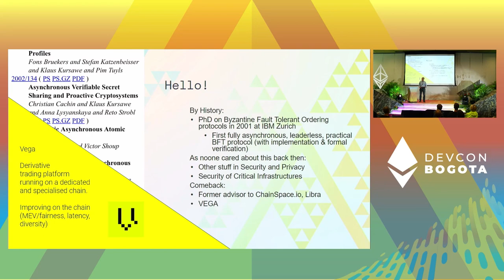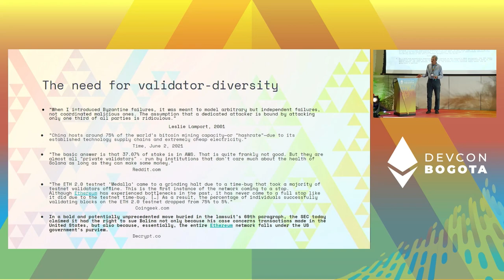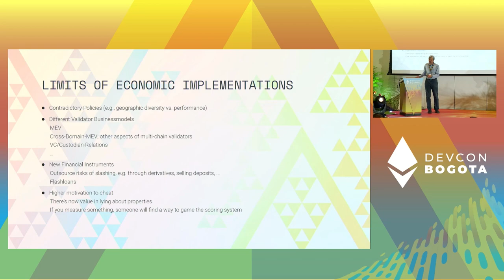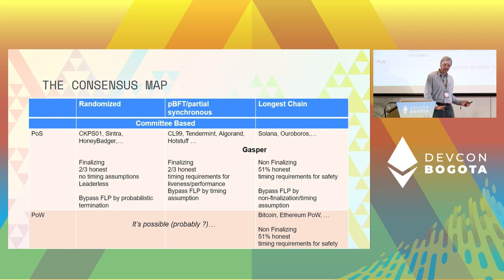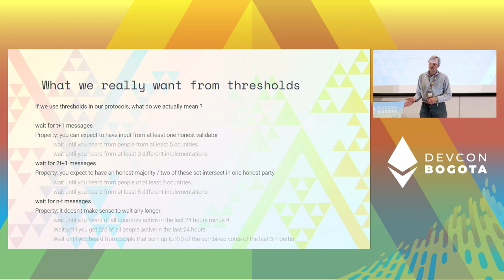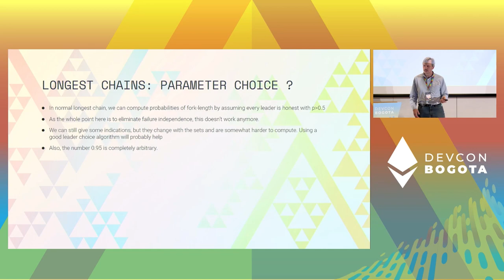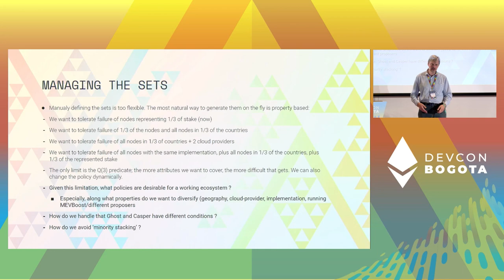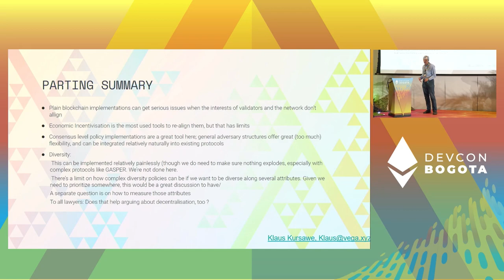Beyond Stake: Implementing Diversity Policies on PoS by Klaus Kursawe | Devcon Bogotá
We look at the challenges of implementing various diversity-improving policies on a PoS network. Economic (dis)incentivization is a popular approach, but can be undermined by non-standard miner economics such as (cross-domain) MEV or derivatives on incentivization. As an alternative, we outline an approach to include diversity support into the consensus level without requiring changing the basic functionality of the protocol by adapting the concept of general adversary structures.

Speaker(s): Klaus Kursawe
Skill level: Intermediate
Track: Staking & Validator Experience